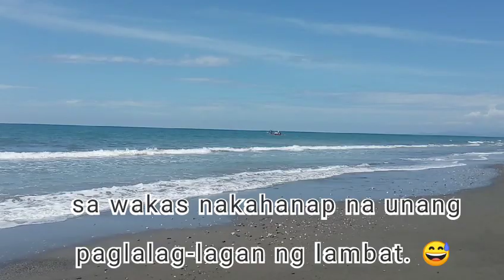PUKOT (TRAWL fishing)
Pukot or trawl fishing isang mabisang paraan ng panghuli ng isda...